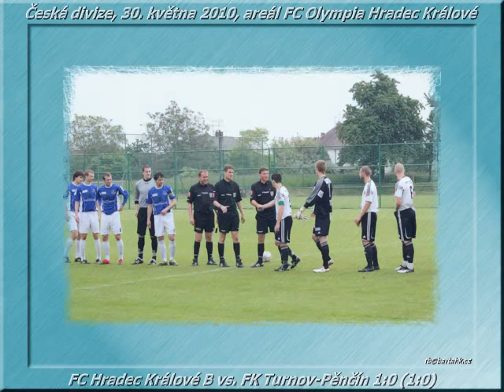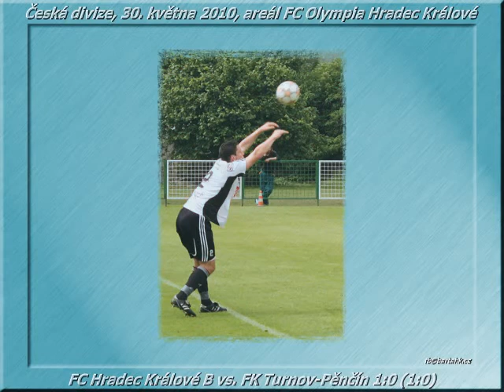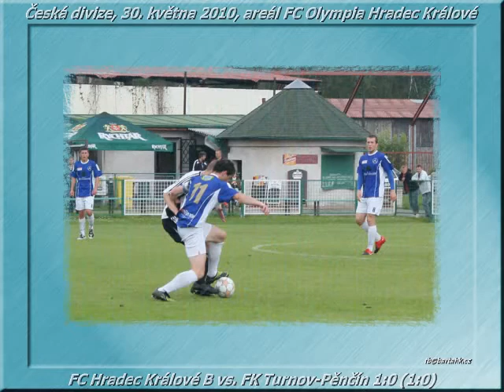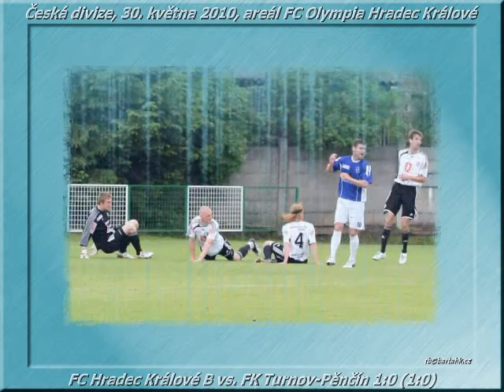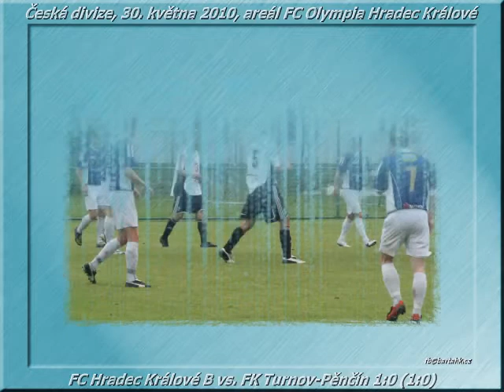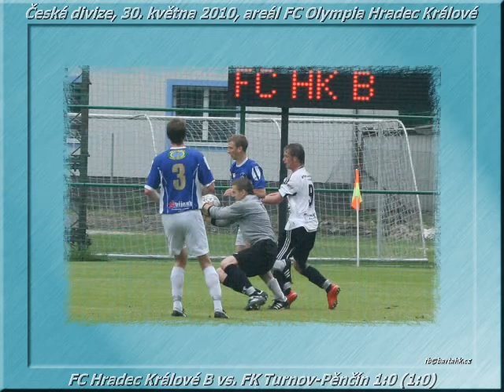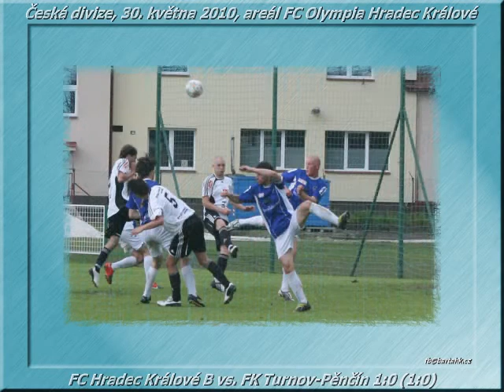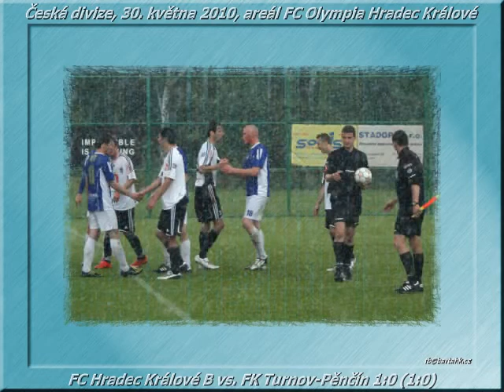FC HK vs. FK Turnov-Pěnčín 1:0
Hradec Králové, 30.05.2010